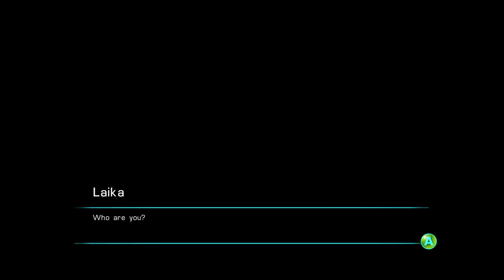The Sun at Night: Giant Bomb Quick Look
Drew joins a very special canine pal as he rewrites history with his charm, plucky spirit, and back-mounted blaster.